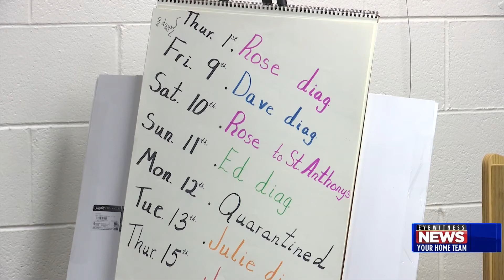Durand family remembers battle with polio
Today, there are zero reported polio cases in the U.S. and very few across the globe. Experts said that it is due to vaccines, and that there are some parallels between polio and COVID-19.